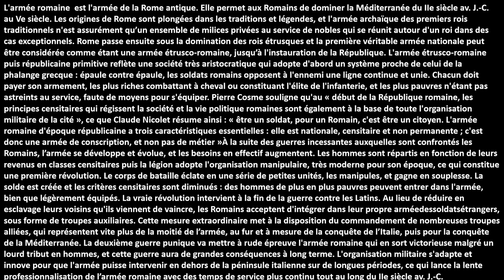L'armée de la Rome antique